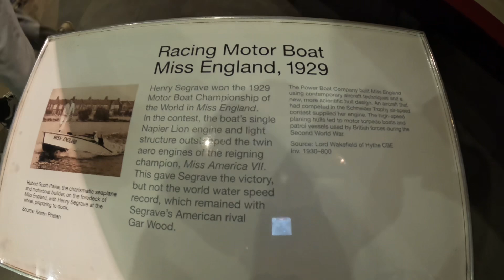Racing Motor Boat Miss England 1929 (Science Museum)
Henry Sergrave Won the 1929 Motorboat  Championship of the World in Miss England .